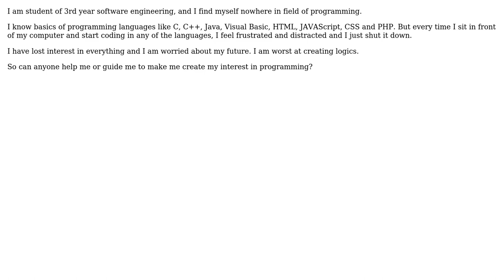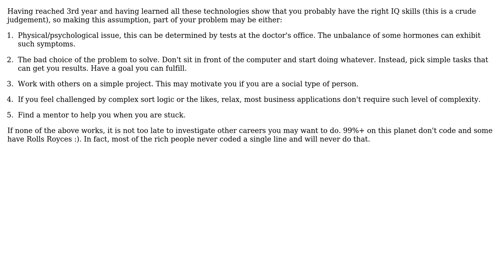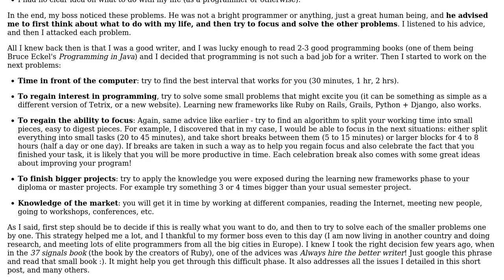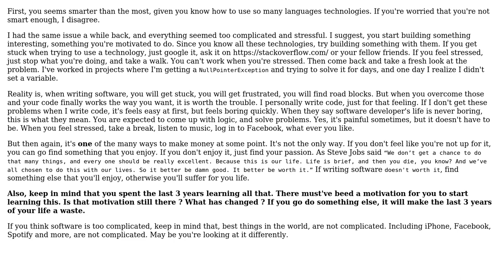Software Engineering: How to create interest in programming? (3 Solutions!!)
Software Engineering: How to create interest in programming?

With thanks & praise to God, and with thanks to the many people who have made this project possible! | Content (except music & images) licensed under CC BY-SA | Music | Images & others | With thanks to user paxRoman user NoChance user Madushan user Hassam Mughal user gnat and the Stack Exchange Network Trademarks are property of their respective owners. You are responsible for your own actions.